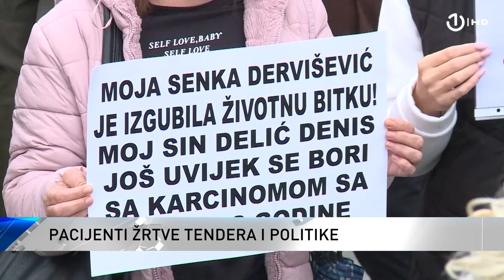Tuzla: Protesti zbog nenabavljanja lineranog akceleratora, za liječenje onkoloških pacijenata